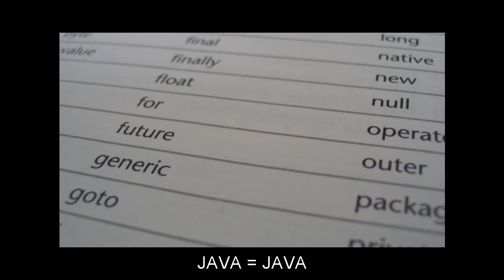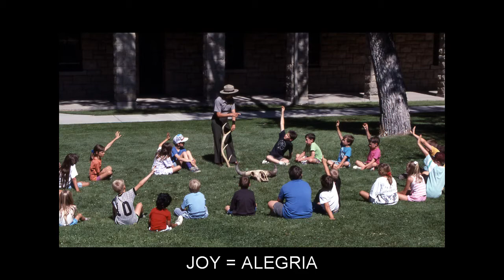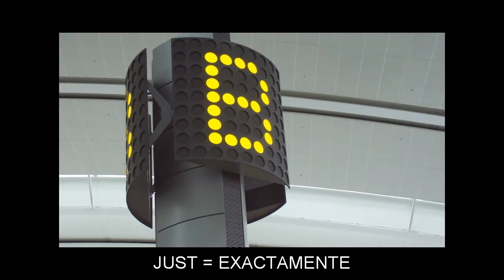"J" Flashcards: Level 1 - Inglês for Portuguese Speakers.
Vocabulary words included: JACK=MACACO; JACKET=JAQUETA; JADE=JADE; JAGUAR=JAGUAR; JAIL=CADEIA; JAM=COMPOTA; JAMAICA=JAMAICA; JANUARY=JANEIRO; JAPAN=JAPÃO; JAVA=JAVA; JAW=MANDÍBULA; JAZZ=JAZZ; JERUSALEM=JERUSALÉM; JEW=JUDEU; JEWEL=JÓIA; JEWISH=JUDEU; JINGLE=TINIR; JOB=TRABALHO; JOIN=JUNTAR; JOINED=JUNTADO; JOINING=JUNTANDO; JOINT=ARTICULAÇÃO; JOKE=GRACEJO; JORDAN=JORDÂNIA; JOURNEY=VIAGEM; JOY=ALEGRIA; JUBILEE=JUBILEU; JUDGE=JUIZ; JUG=JARRO; JUICE=SUCO; JULY=JULHO; JUMP=SALTO; JUNCTION=JUNÇÃO; JUNE=JUNHO; JUNGLE=SELVA; JURISDICTION=JURISDIÇÃO; JURY=JÚRI; JUST=EXACTAMENTE; JUSTICE=JUSTIÇA; JUVENILE=JUVENIL